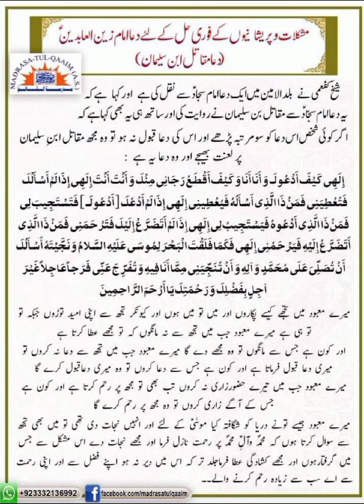مشکلات میں امام زین العابدینؑ کی دعا دعا مقاتل بن سلیمان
Mushkilat mei Imam Zain ul Abideen (as) ki dua dua maqatil bin sulaiman
Regards.,